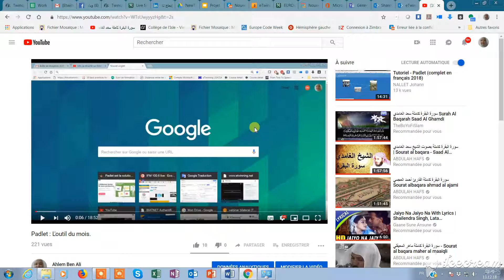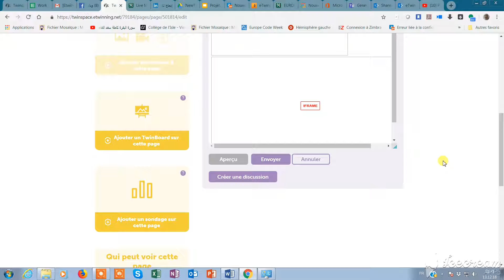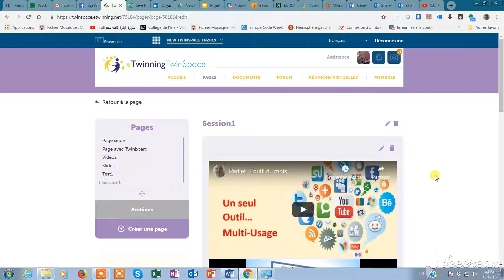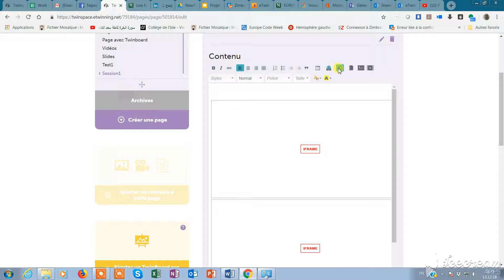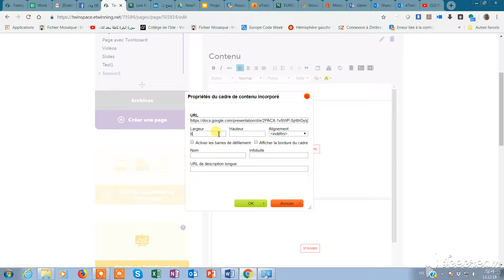New Twinspace VID5 TN2019